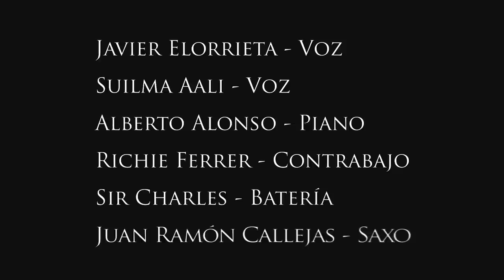Javier Elorrieta " Les Parapluies de Cherbourg " FULL HD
Javier Elorrieta " Les Parapluies de Cherbourg "
Actuación el 1 de Agosto en Hoyo de Manzanares.
Voz: Javier Elorrieta
Voz: Suilma Aali
Piano: Alberto Alonso
Contrabajo: Richie Ferrer
Batería : Sir Charles
Saxo : Juan Ramón Callejas